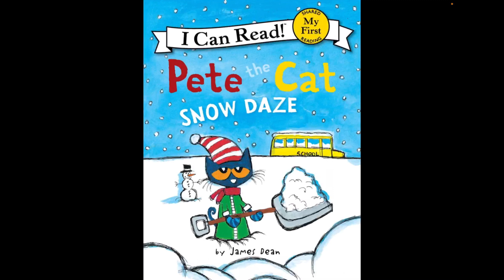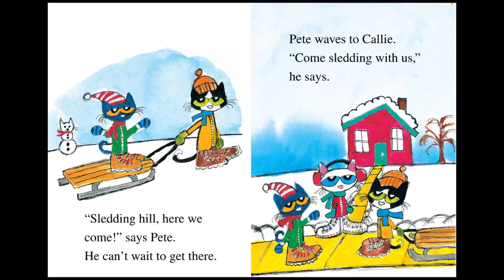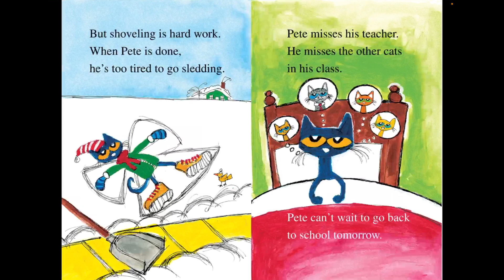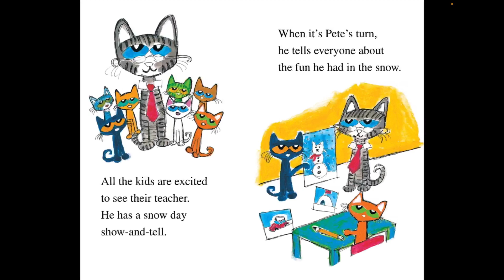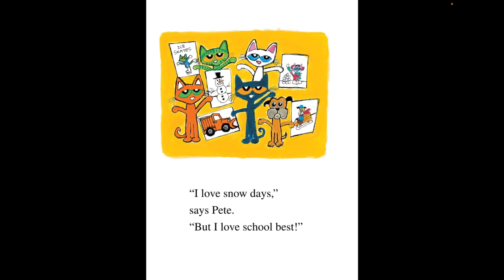Pete the Cat: Snow Daze | Read Aloud Storytime for Kids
Pete the Cat Snow Daze by James Dean @playwithmome

Join Pete the Cat in Snow Daze as he enjoys a fun snow day filled with exciting adventures! Pete is ready to have a blast in the snow, but things don’t always go as planned. This charming story teaches kids about making the best of unexpected situations and having fun, no matter what happens. Perfect for young readers, this snowy adventure will inspire kids to embrace the joy in every moment.

If you like the story, please consider supporting the author and publisher by purchasing their book